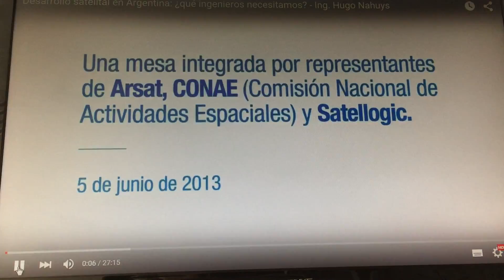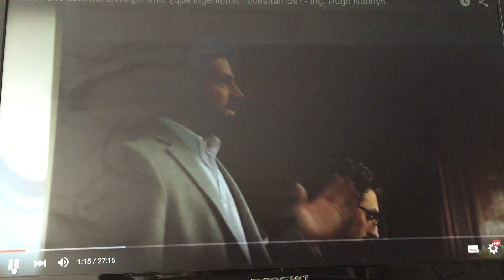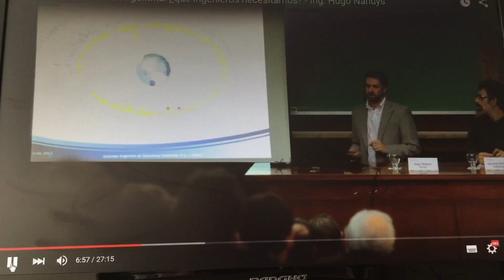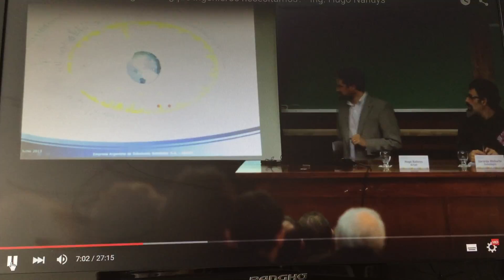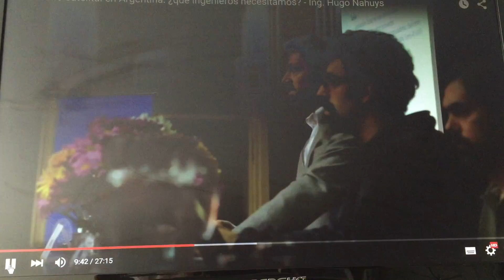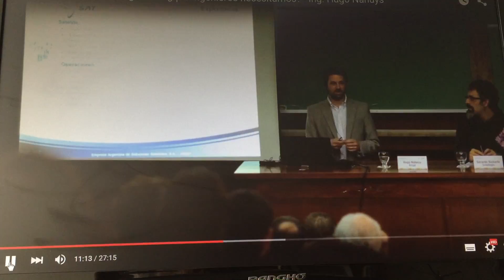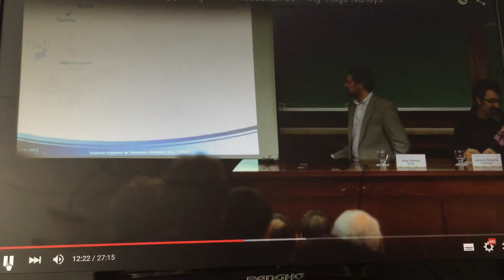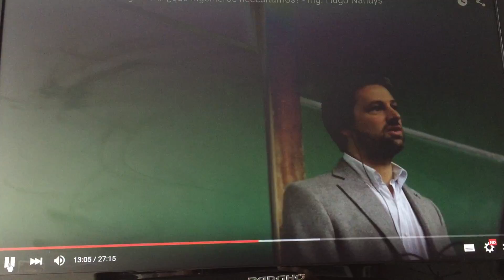Charla Nahuys 1